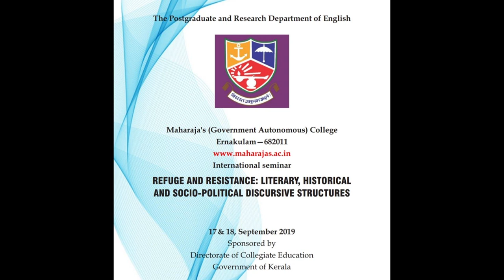Locating Displaced Communities In History | Dr Babu N M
Locating Displaced Communities In History | Dr Babu N M . Organized by Postgraduate and Research Department of English Maharaja's (Government Autonomous ) College , Ernakulam on 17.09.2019